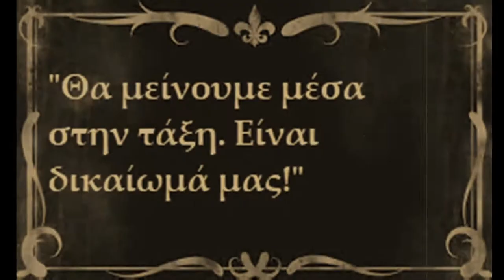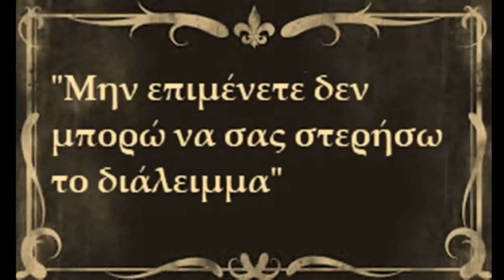Οι μαθητές όλο εκπλήξεις - CGS Όμιλος «Καλλιτεχνικές διαδρομές - βωβός κινηματογράφος»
Κινηματογράφος, η  έβδομη τέχνη. Πώς ξεκίνησε; Γιατί ήταν βωβός;  Πώς αντέδρασαν οι πρώτοι θεατές όταν είδαν ένα τρένο στην οθόνη του κινηματογράφου; Ποια ήταν η πρώτη ταινία μυθοπλασίας στον κόσμο; Πώς έπαιζαν οι ηθοποιοί; Με αφορμή αυτά τα ερωτήματα, oι μαθητές του ομίλου «Καλλιτεχνικές διαδρομές - βωβός κινηματογράφος» ξεκίνησαν  ένα δημιουργικό ταξίδι στην ιστορία του κινηματογράφου  παρακολουθώντας και αναπαριστώντας χαρακτηριστικά αποσπάσματα από τις πρώτες σημαντικές ταινίες του βωβού κινηματογράφου.  Πού κατέληξαν;  Στη δική τους βωβή ασπρόμαυρη ταινία μικρού μήκους με τη συμμετοχή όλης της τάξης!